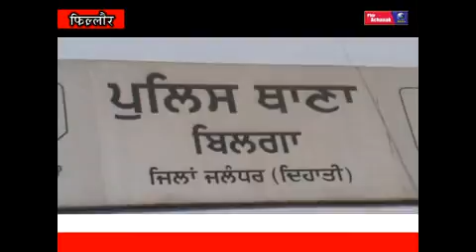BILGA POLICE FOUND 1. 5 LACS FAKE CURRENCY AND 200 GRMS AFEEM,TWO ARRESTED